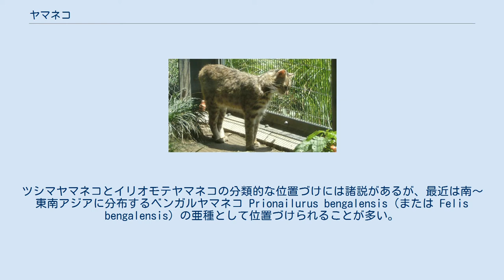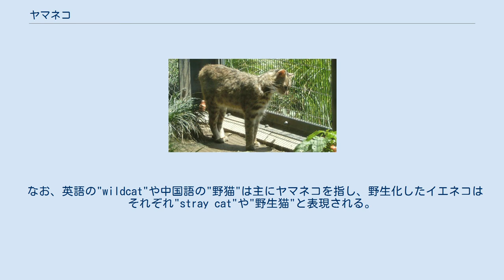ヤマネコ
ヤマネコ（山猫）は、ネコ目（食肉目）ネコ科に属す小型動物を指す便宜的な呼称である。
また通常は野生（すなわち家畜化を経ない）のものを指す。
 分類上の和名は、ネコ属（ヨーロッパヤマネコ、リビアヤマネコ）、ベンガルヤマネコ属、オオヤマネコ属、Catopuma属（ボルネオヤマネコ）がこの名を持つ。
 日本では、 　　* 野猫（イエネコが再野生化したもの）を、ヤマネコ（山猫）と呼ぶことがある。
 広義の「ヤマネコ」は、野生のネコ科動物のうち、小型のもの全般を指す（分類群についてはネコ科を参照）。
この中には、ボルネオヤマネコのように「〜ヤマネコ」という形の標準和名をもつものも、スナドリネコのように標準和名では特にヤマネコと呼ばれないものも含まれる。
 イエネコ（いわゆるネコ）は後述するように、種としてはヨーロッパヤマネコに含まれるが、家畜種であるため、慣用的には「ヤマネコ」と呼ばれることはない。
 小動物（ネズミなど）主食とする種が多い。
ただし、魚類も好むようになった種も見られる。
 中型のネコ類のうち大型のもの（順にピューマ、ユキヒョウ、ウンピョウ）を、ヤマネコの仲間に含めるかどうかは意見が分かれる。
 これらを除く中型のネコ類については、現生種のネコ亜科 Felinaeのすべての動物（加えてヒョウ類の近縁種とされることがあるマーブルドキャット）が広義の「ヤマネコ」類というグループを構成しているとの意見がある（イエネコを除く）。
 大型のネコ類（現生種ではライオン、トラ、ヒョウ、ジャガー、チーター）は、ヤマネコと呼ばれることはない。
 日本に生息する（広義の）ヤマネコ類は対馬のツシマヤマネコと西表島のイリオモテヤマネコの2つのみである。
ツシマヤマネコとイリオモテヤマネコの分類的な位置づけには諸説があるが、最近は南〜東南アジアに分布するベンガルヤマネコ Prionailurus bengalensis（または Felis bengalensis）の亜種として位置づけられることが多い。
 かつては、一般に「山猫」と言えば後述するように野猫を指す場合が多かったが、それを除けばツシマヤマネコのことであった。
「ヤマネコ」がツシマヤマネコの和名として用いられることもあった。
 野生化したイエネコである「野猫（ノネコ）」は、広義であっても「ヤマネコ」には含められない。
ただし、日本では対馬と西表島を除く大部分の地域にはヤマネコが生息しないこともあって、伝統的に、山野に住むイエネコ、すなわち野猫が、「山猫（やまねこ）」とも呼ばれてきた。
近世までの文献に当たるときは、特に注意を要する。
 なお、英語の"wildcat"や中国語の"野猫"は主にヤマネコを指し、野生化したイエネコはそれぞれ"stray cat"や"野生猫"と表現される。
また、中国語の"山猫"はオオヤマネコ属のみを指す。